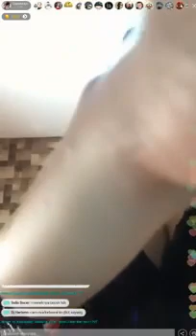Sexy Girl Bigo Live Indonesia - Cewek Cantik Sexy Bigo Live Indonesia